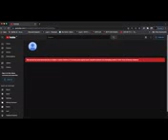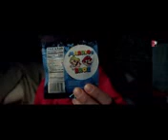breaking news !!! brian harvey retires from youtube!!!